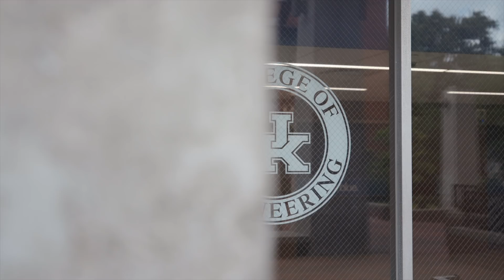Meet Dean Rudolph G. Buchheit - UKY Engineering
On July 1st, Rudy Buchheit became the 11th dean of the UK College of Engineering. Dean Buchheit was associate dean for academic affairs and administration of the College of Engineering at The Ohio State University, an academic unit comprising more than 350 faculty members, 400 staff members, 8,500 undergraduate students and 2,200 graduate students.